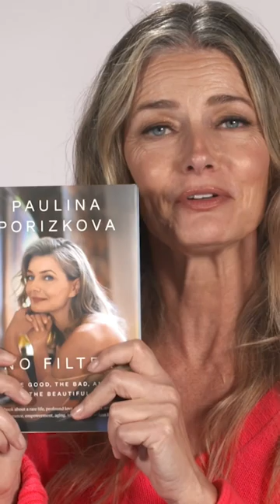Paulina Porizkova’s Favorite Sports Illustrated swimsuit covers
Paulina Porizkova tells us what she thinks are the most memorable Sports Illustrated swimsuit covers of all time. Porizkova, the model and author of No Filter, tells Deadspin why each one sticks out in her mind. From Christie Brinkley to Cheryl Tiegs, Porizkova explains how iconic each Sports Illustrated cover is.